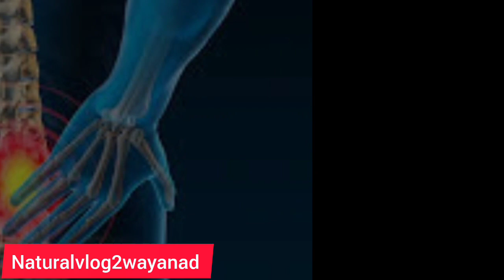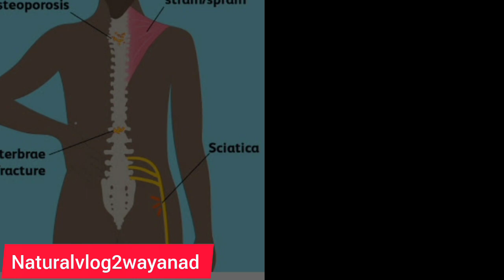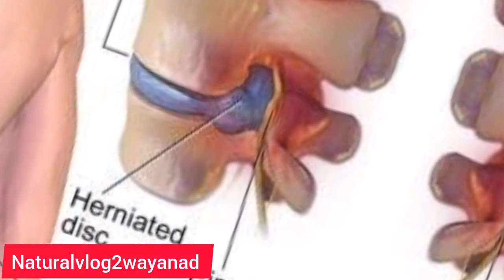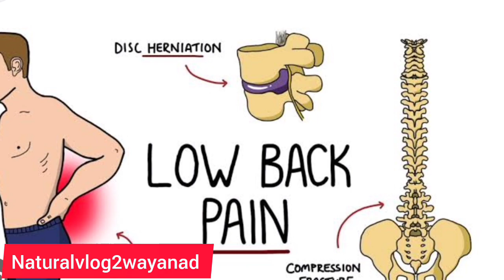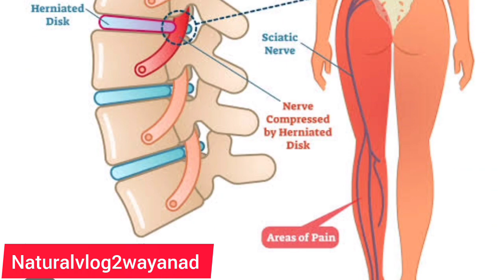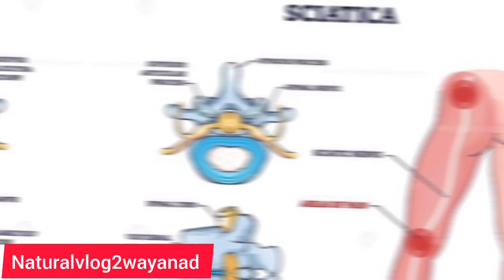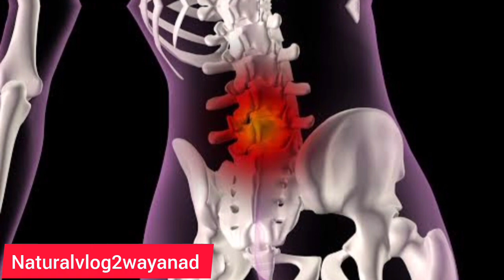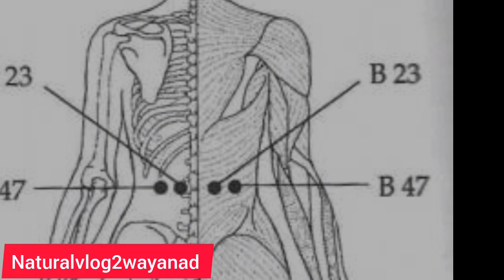Natural Home Remedy for Back Pain/ വിട്ടുമാറാത്ത നടുവേദന പരിഹരിക്കാം